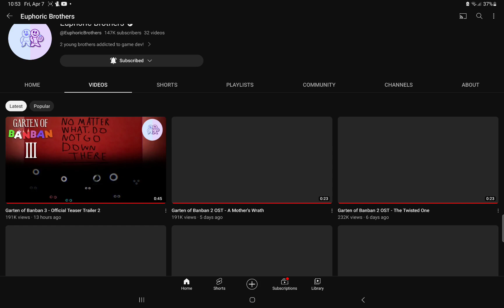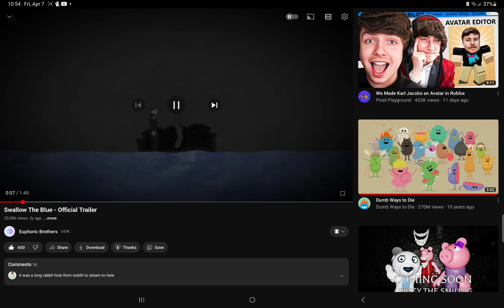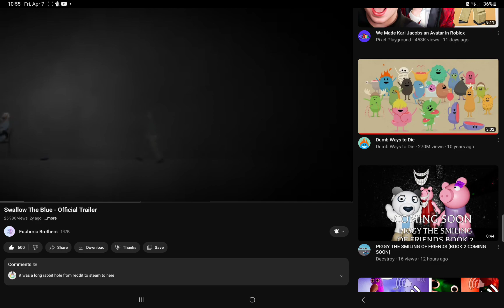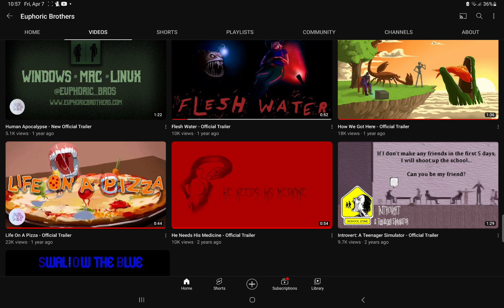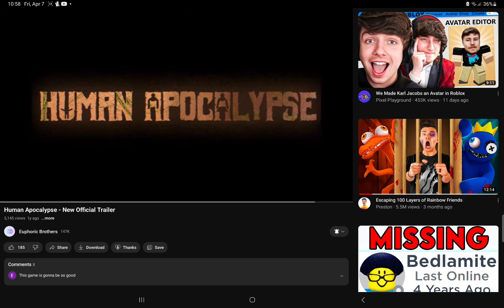garten of banban3 teaser trailer 2 reaction